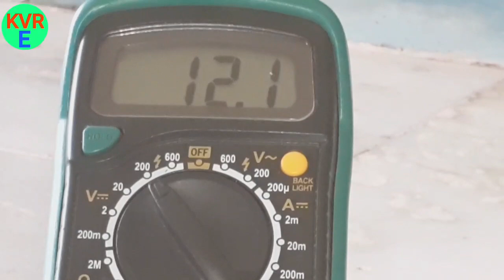5volt to 12volt converter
Hi Friends...This video is about 5volt to 12volt converter using module...